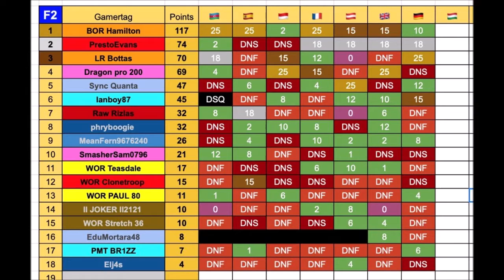F1 2018 WOR Hungary | Lights to Flag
A good qualifying meant that I was starting on the front row. With only 2 more races to go after Hungary and being 43 points off going into the race there was no pressure on me. was able to get a good start and had an amazing setup which meant I could look after the tyres and gap 2nd place. The titles fight is starting to heat up after good results

Here is the Official WOR Season Calendar

R1: Azerbaijan
R2: Spain
R3: Monaco
R4: France
R5: Austria
R6: Britain
R7: Germany
R8: Hungary
R9: Belgium
R10: Italy

Equipment I use:
Logitech G920
GT Omega Art Racing Simulator